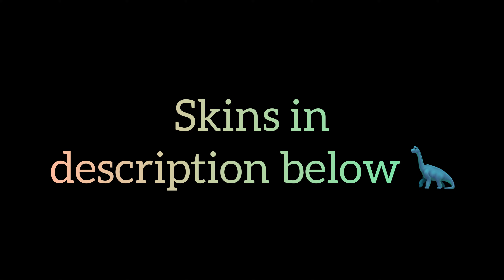(Jurassic World Evolution 2) - cretaceous South America| cinematic view| 1080p HD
Skins in Video

Tapejara
 Skin: Salar Del Huasco
Pattern: Pulchrana

Giganotasaurs
Skin: Limpopo river
Pattern: Pelophylax

Euoplocephalus
Skin: Qillian Mountains
Pattern: Pelophylax

Dreadnoghtus
Skin: 2022 Variant

Iguanadon
Pattern: Pulchrana